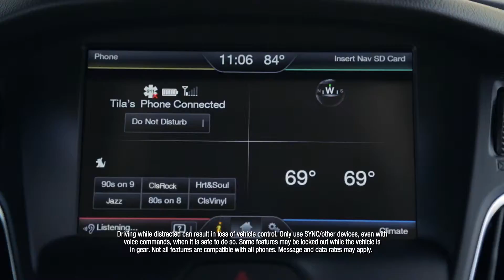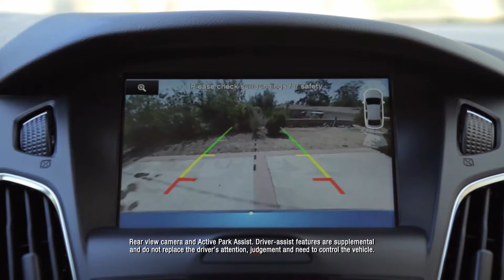Ford Focus Customer Testimonial - Dave Sinclair Ford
Thinking of buying a Focus? Look at all the great options available and what this owner likes best about her Ford Focus! to view our selection.